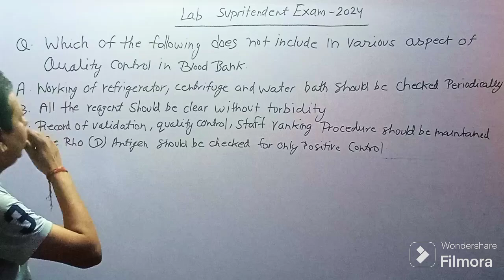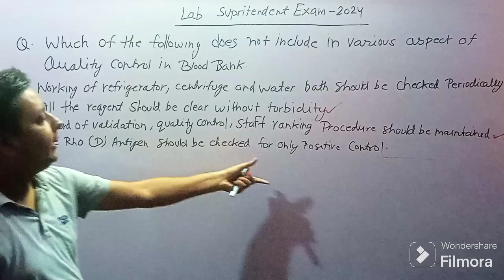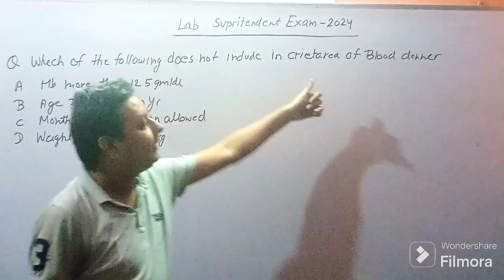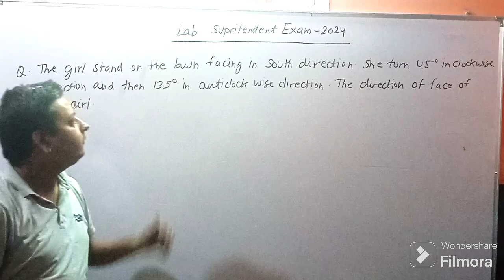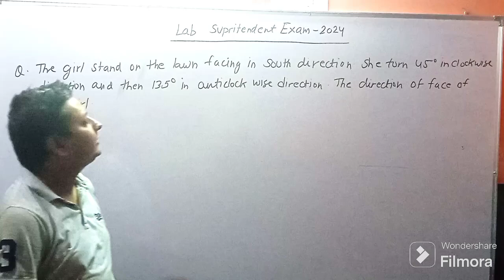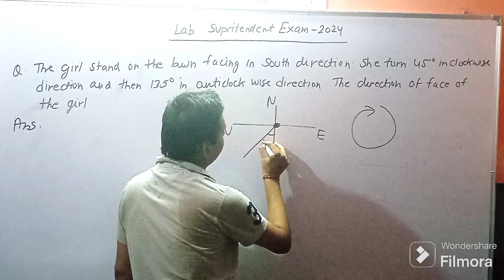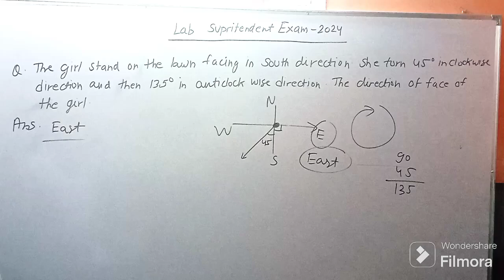Previous year MCQ by Ram sir ll Series-2 hematology rrb pgimer l Aiims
Mr. Ram Pachauri Msc.MLT, Bsc MLT, Assistant Professor, Anatomy and physiology Jagannath University, jaipur. (Department of Anatomy and Physiology Allied health care sciences). Ex tutor Nimt Paramedical and Nursing College Agra road Jaipur .Ex. Medical Lab Technologist Gangori Hospital (department of Molecular Biology TB RT PCR.
This video is useful for DMLT 2nd yr. and bsc MLT students in their semester exam and University of RUHS and RPMC and other state competition Exam.